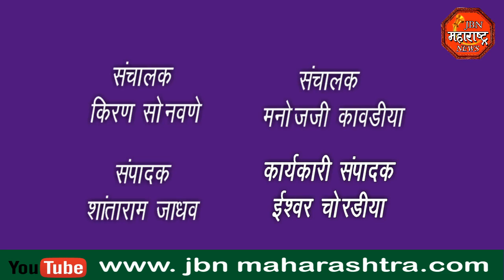TONDAPUR : पुरातन बारवं या वास्तुकडे पुरातत्व विभाग दुर्लक्ष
पुरातन बारवं या वास्तुकडे पुरातत्व विभाग दुर्लक्ष